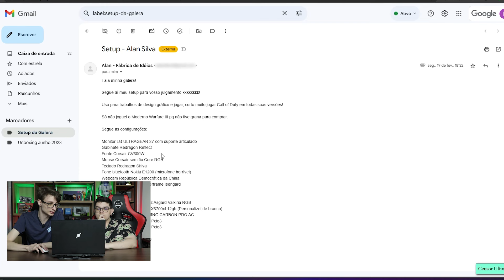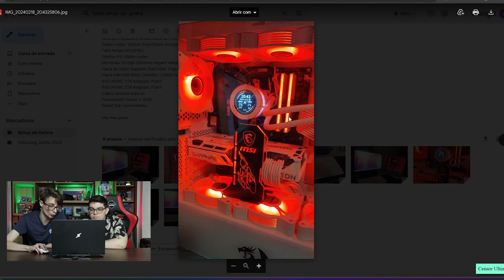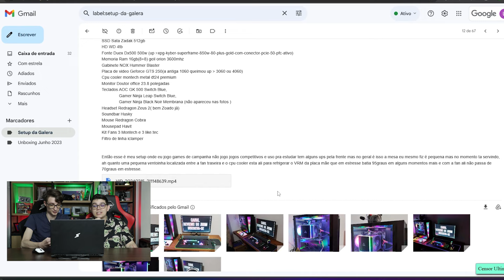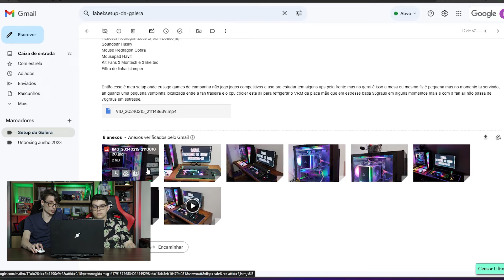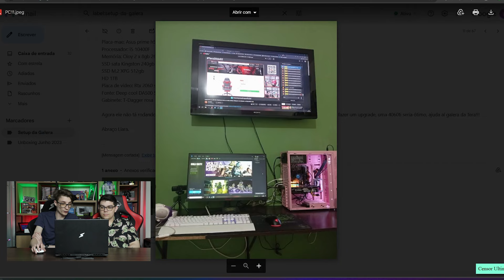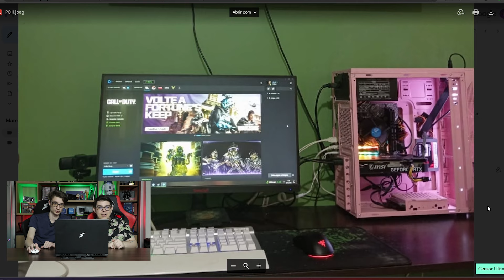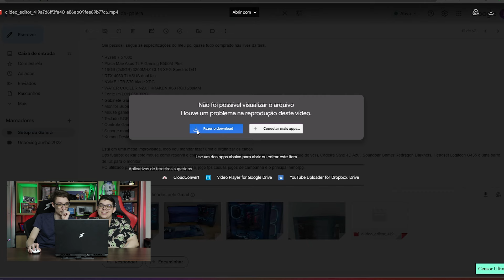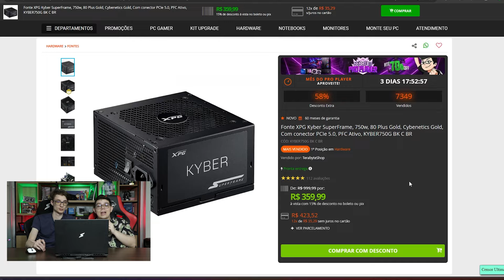Setup da Galera: React do setup dos inscritos. Do PC que vai explodir ao PC da Tela Azul! 💥🔵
E aí, pessoal gamer! Prontos para uma montanha-russa de emoções? 😱💻 Hoje, vamos reagir aos setups mais intensos e surpreendentes da comunidade gamer! Temos de tudo: desde PCs que parecem prestes a explodir até aqueles que só faltam dar a temida tela azul! 😅🔥

Preparem-se para muitas risadas, sustos e, quem sabe, algumas dicas valiosas para evitar que seus próprios setups entrem em modo "caos total"! 💡🚨 Vamos mergulhar nesse universo caótico com muito bom humor e aprender com os erros (ou quase erros) dos outros! 😄🔍 Não percam, porque a diversão está garantida! 🎉🎮

¤ TERABYTESHOP ¤
Loja de Informática para Gamers e Entusiastas

Roteiro: Roberto Lima
Apresentação: Roberto Lima
Captação: Willyeser Dias
Edição: Willyeser Dias